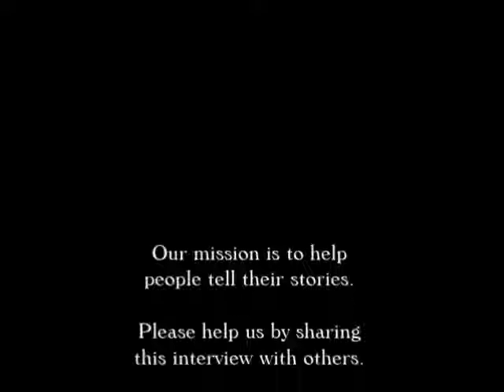Keith Sykes Interview on The Paul Leslie Hour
Singer-songwriter, guitarist and producer Keith Sykes gives an in-depth interview about his life as an artist and the fascinating characters he met who have remained friends to this day (Jerry Jeff Walker, John Prine, Guy Clark, Jimmy Buffett, Roseanne Cash, Roger Cook and others.)